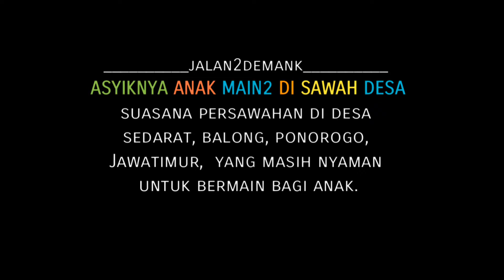Asiknya Anak Bermain di Sawah Pedesaan - Sedarat, Balong, Ponorogo, Jawatimur - Kids Fun at Village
Dolanan neng Sawah, atau dolanan di sawah. Main di sawah...

Seandainya setiap hari anak2 main2 seperti ini di sawah, mungkin akan menyegarkan pola pikir anak ya...? Tidak melulu terkungkung dengan teknologi baru bernama Handphone.

Semoga anak2 kita kuat menyaring serbuan games2 yang ada di HP saat ini.